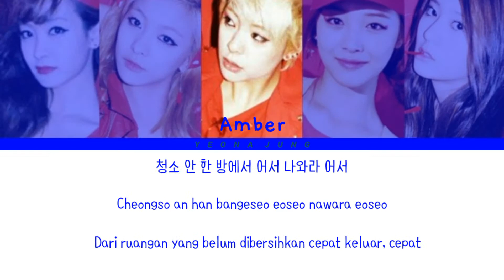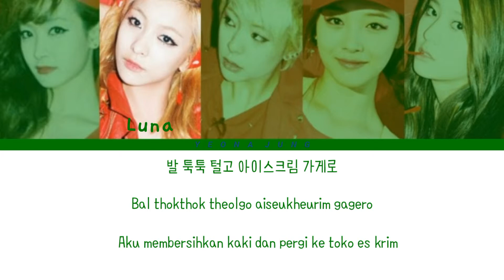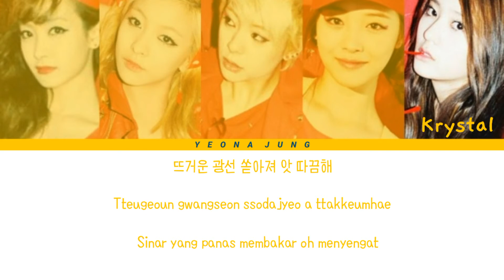[SUB INDO] F(X) - HOT SUMMER LIRIK (Color_Code_Han_Rom_Indo)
• Artist: f(x)
• Song: Hot Summer
• Album: `Hot Summer` f(x) 1st Album Repackage

▶Credit
Color Code: hanbin flow / YEONA JUNG